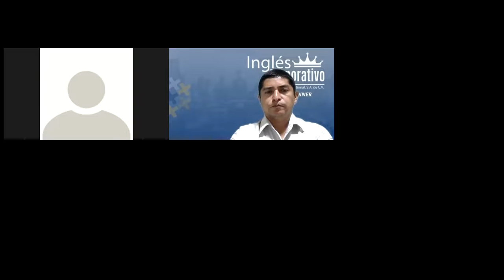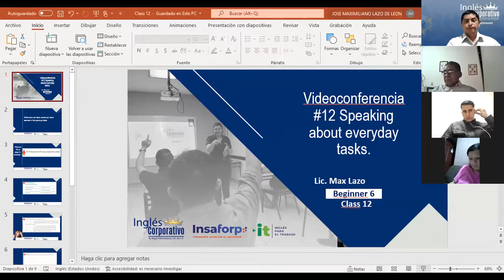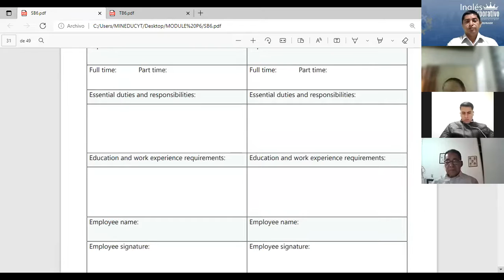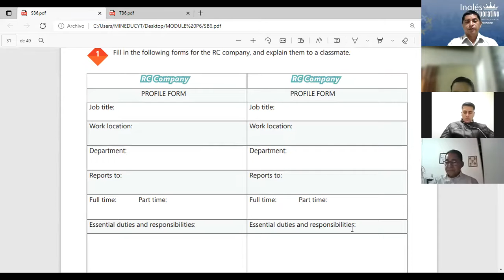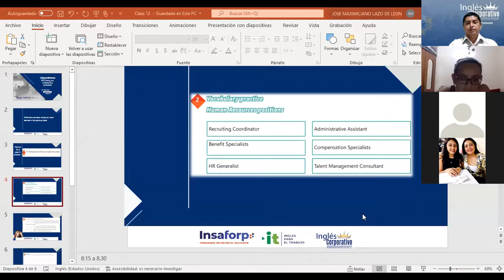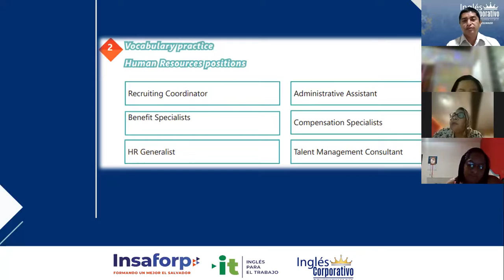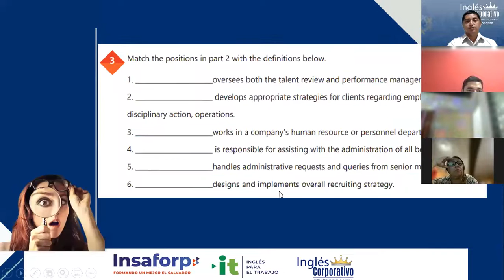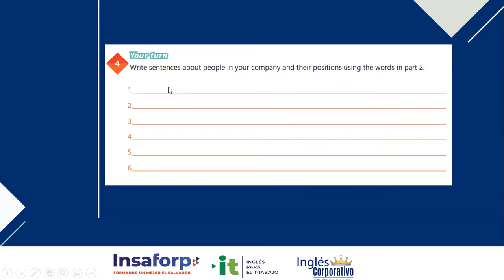Ingles Corporativo-12 Writing and understanding procedures